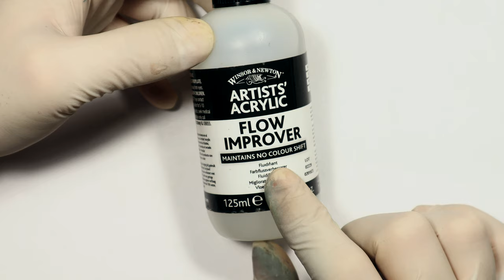Polish Light Tank 7TP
Polish company IBG
Scale :1/35